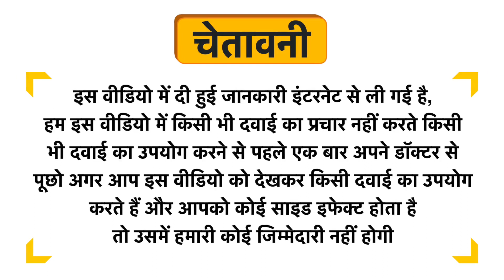ADEL Kalmia Lat Dilution 6 Uses in Hindi | Side Effects | Dose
ADEL Kalmia Lat Dilution 6 Uses in Hindi | Benefits | Side Effects | Dose